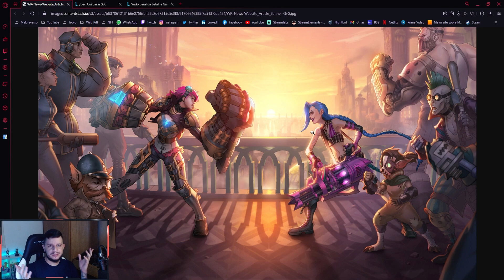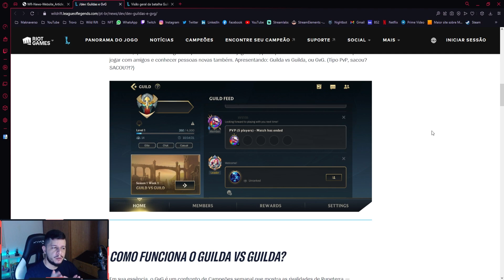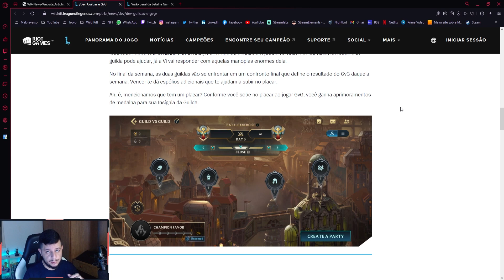O SISTEMA DE GUILDAS DO WILD RIFT TEM SALVAÇÃO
O GVG, sistema de guildas, é uma das coisas mais flopadas no Wild Rift. Mas eu afirmo pra vocês, que ele tem salvação.

00:00 - Introdução
00:19 - Considerações iniciais
01:14 - Motivos do flop
04:13 - O que eu mudaria no sistema
08:19 - Encerramento

📌 Quer me seguir nas outras mídias? Humilde.